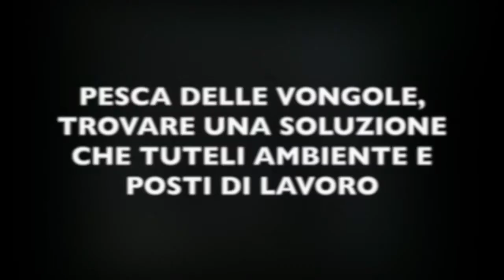Pesca delle vongole, dal PD e Lega proposte datate e demagogiche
27/10/2015 - Intervento in aula di Andrea Bertani (M5S) sulla risoluzione presentata sulla pesca alla vongola. "Quelle di PD e Lega sono proposte demagogiche e datate".